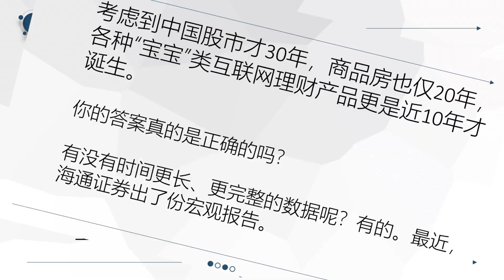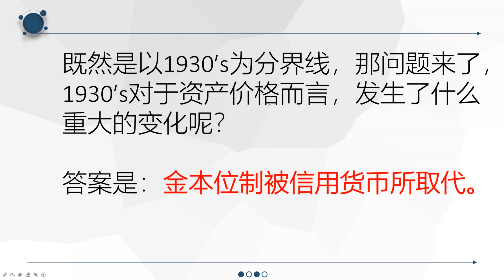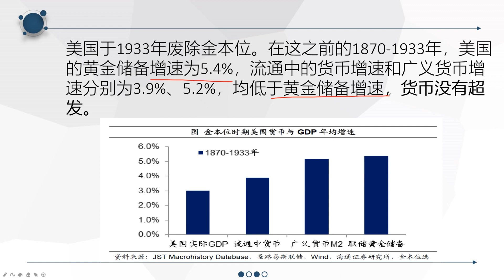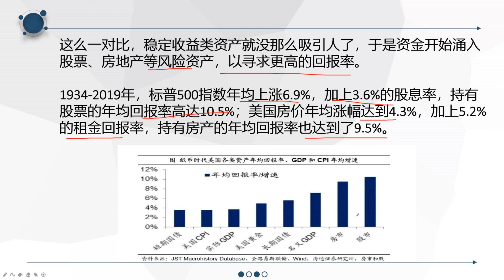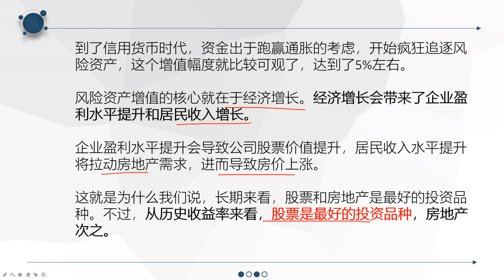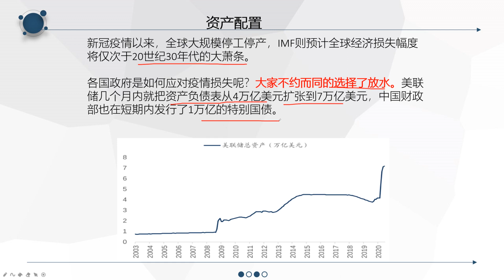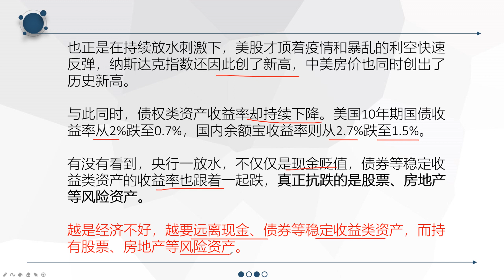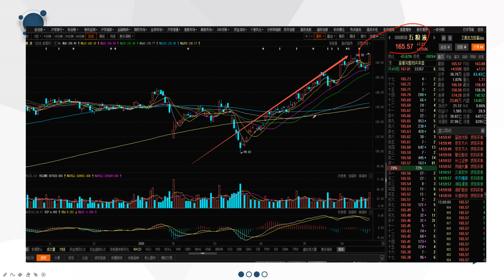各种资产200年收益大比拼，未来我们的钱该投向哪里？